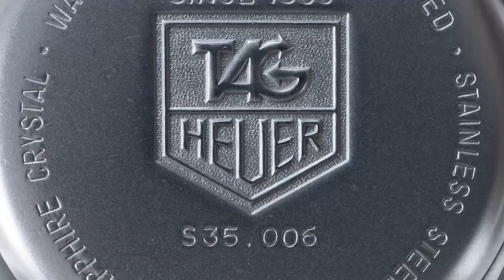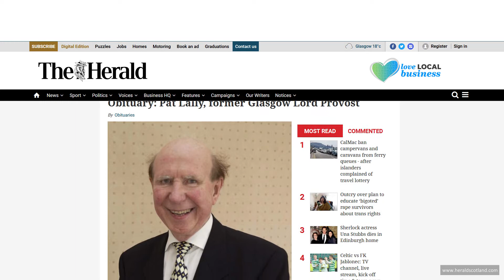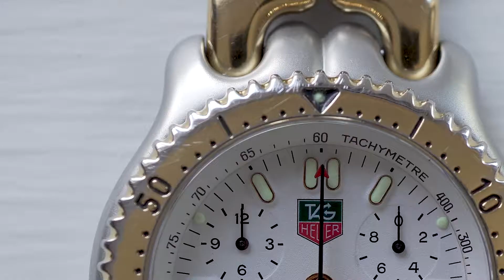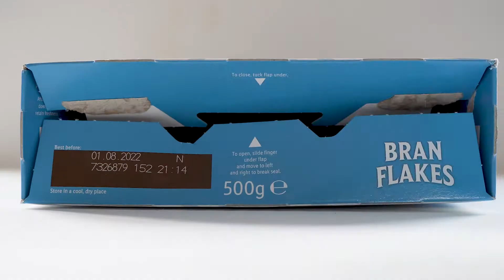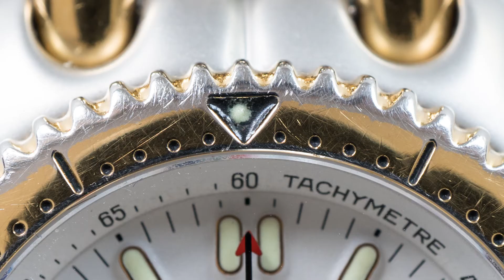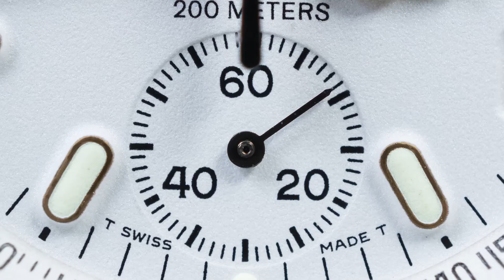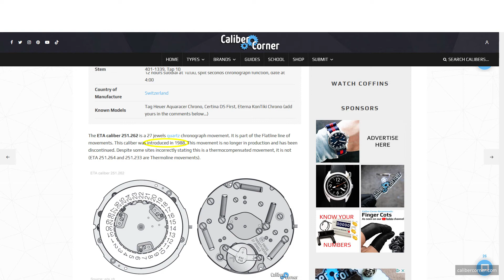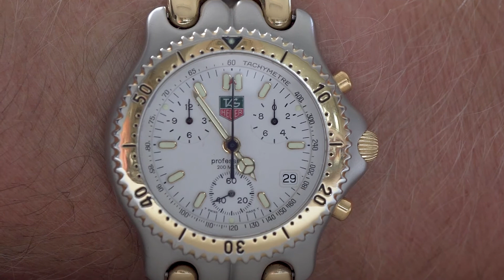1992 Tag Heuer S/el Watch